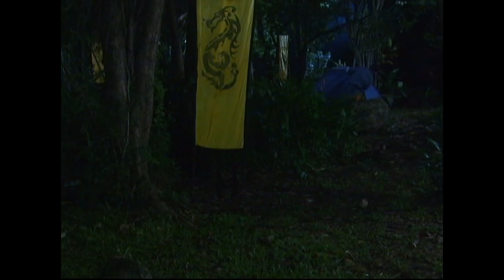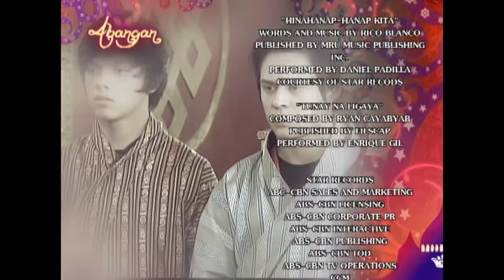[ENG SUBS] Full Episode 154 | Princess and I | Kathryn Bernardo, Daniel Padilla, Enrique Gil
Gino and Dasho Jao get involved in a fight against an eliminated dasho, endangering their qualification in the game. Fed up with being belittled and compared to Jao, Gino vents his anger on Mikay. Soon, Gino resolves to stand on his own.

Episode Cast:

 Kathryn Bernardo (Mikay, Princess Areeyah) / Albert Martinez (King Anand) / Daniel Padilla (Gino, Dasho Yuan) / Gretchen Barretto (Ashi Behati) / Enrique Gil (Dasho Jao) / Shey Bustamante (Vicky) / Ian Galliguez ( Drukpah Minister Noime Capul) / Mimi Orara (Drukpah Minister Rasha) / Joseph Marco (Dasho Kim) / Jonic Magno (Drukpah Minister Anash) / Levy Ignacio (Drukpah Minister Razza) / John Manalo (Dasho Pema) / Phytos Kyriacou (Dasho Pelden) / Alec Dungo (Dasho Chopel) / Justin Cuyugan (Drukpah Minister Laksam) / Simon Ibarra (Nagaiel) / Rhett Romero (Jan) / Ketchup Eusebio (Han)

ABS-CBNEntertainment